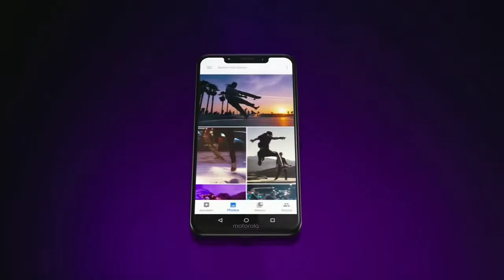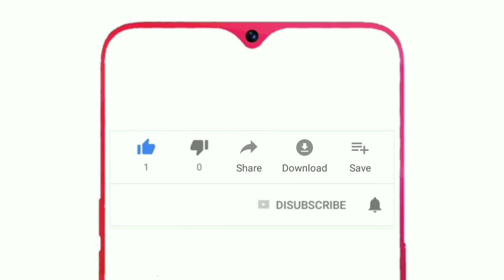MOTO G7 Specifications Leaked With Dew Drop Notch , Dual Camera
Moto G7 Introductory Specifications. Moto G7 Introductory Specifications . Moto G7 Introductory Specifications, India Launch Date And Price in India Video is posting for you on our youtube channel unboxing khichdi So that you can watch Moto G7 Introductory Specifications , And decide that this Motorola smartphone is fit in your requirements or not. So please watch this video Moto G7 Introductory Specifications till end. I hope you will like this video.

Some The Images/Pictures/Video Shown In The Video Belongs To The Respected Source, I Am Not The Owner Of Those Pictures Showed In The Videos.